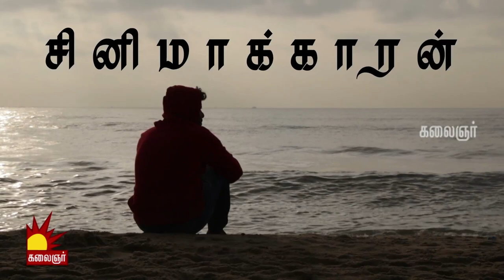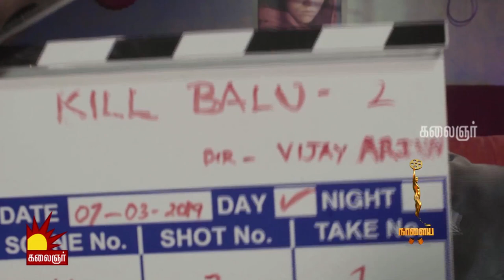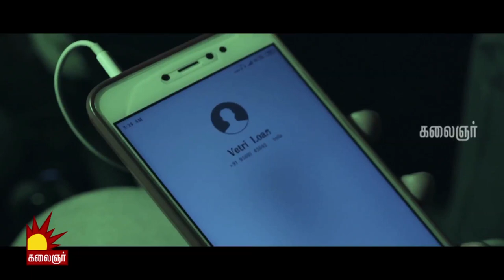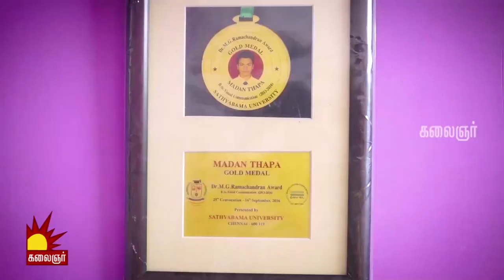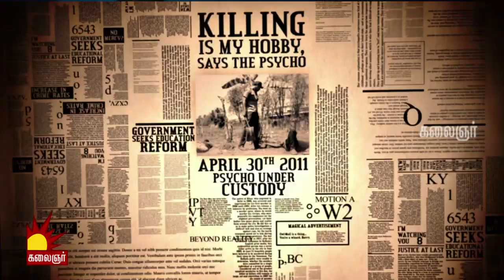Naalaiya Iyakkunar 6 | நாளைய இயக்குனர் 6 | Short films | Kalaignar TV [Epi 2]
ஞாயிறு காலை11 மணிக்கு..